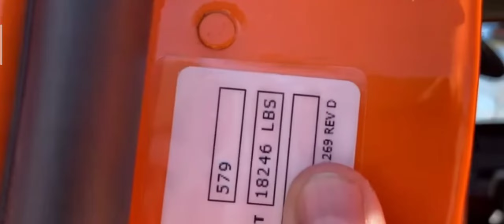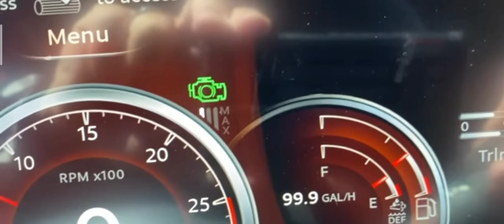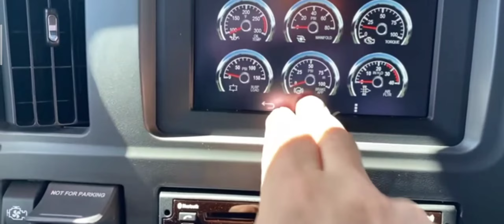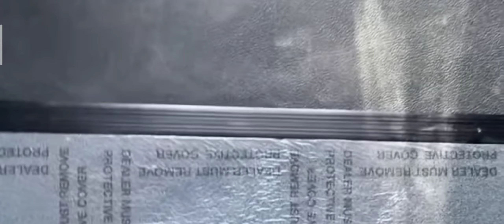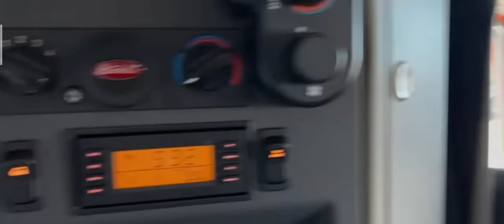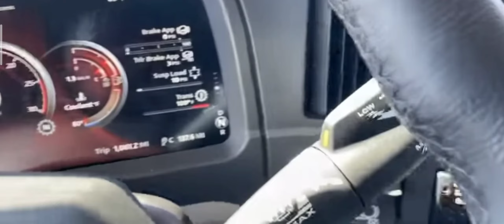Peterbilt 579 Canada 🇨🇦 truck driver model 2023 orange colour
Peterbilt 579 orange colour 2023 truck driver Canada🇨🇦 amrica🇺🇸 youtube @truckliver gaming pindawale indianarmy indianPeterbilt truck driver 🚛peterbilttruck usa trendingPunjab rordewag 🚌 driver game🎮
bus simulator Indonesia HRTC BUS MOD. #

BUS SIMULATOR INDONESIA MOD, Fortuner

legender and old model Fortuner Mod MediaFire, invo fortuner Swift bolero Camper Van der bus how to download bussid mod

2010 Fortuner Mod Bussid,

2016 Fortuner Mod Bussid,

2015 Fortuner Mod Bussid,

Bus Simulator Indonesia New Car M viod,

How To Download Bussid Mod

bus simulator indonesia new car mod

Hyundai Verna Creta Brezza Venu Scorpio Tavera

🚌obb download link

Bus Simulator Indonesia game ke andar OBB add kaise karen update V4.0.4 ke bad, How to add obb inside Bus Simulator Indonesia game after update v4.0.4, missing OBB bus simulator indonesia, bussid update v4.0.3 obb add kare, bussid apk download kaise kren,

bussid update ke baad OBB add kaise karen, bus simulator indonesia obb not showing,

bus simulator indonesia update 4.0

bus simulator indonesia update 4.0.1

bus simulator indonesia update 4.0.2

bus simulator indonesia update 4.0.3